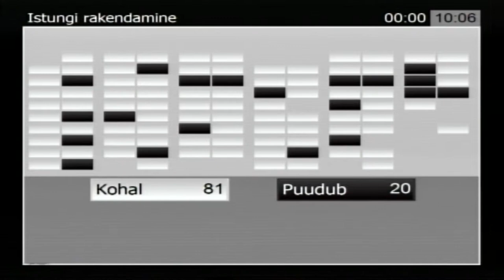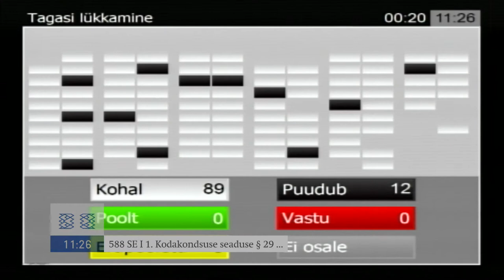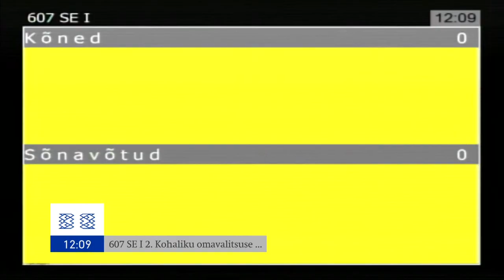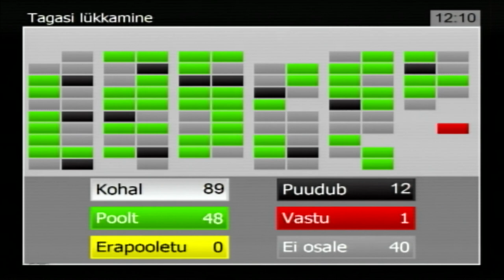6.mai 2014 istung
Riigikogus läbis esimese lugemise üks eelnõu ja tagasi lükati üks eelnõu:
Sotsiaaldemokraatliku Erakonna (SDE) fraktsiooni algatatud kodakondsuse seaduse § 29 muutmise seaduse eelnõu (588 SE) laiendaks võimalusi omada lisaks Eesti kodakondsusele ka muu riigi kodakondsust, kui isik tõendab, et teise riigi kodakondsusest loobumine on võimatu, ohtlik või ebamõistlikult keeruline. Kehtiva kodakondsuse seaduse järgi ei tohi Eesti kodanik olla samal ajal muu riigi kodakondsuses ning kui nad seda on, siis alustab politsei- ja piirivalveamet Eesti kodakondsuse kaotamise menetlust. Erandiks on lapsed, kes on saanud kahe riigi kodakondsuse sünnijärgselt. Nemad peavad 18-aastaseks saamisel kolme aasta jooksul loobuma kas Eesti või mõne muu riigi kodakondsusest. „Eelnõu esitamise ajendiks oli konkreetne juhtum Kohtla-Järvel elava 13-aastase neiu Kristina Brujevaga, kellelt naturalisatsiooni teel omandatud Eesti kodakondsust hakati tema tahte vastaselt ära võtma, kuna tema isa oli vahepeal astunud Vene Föderatsiooni kodanikuks ning võtnud ka lapsele Vene Föderatsiooni kodakondsuse," rääkis SDE nimel eelnõu ette kandnud Jaak Allik.  „Tütarlaps soovis Vene kodakondsusest loobuda, kuid ilmnes tõsiasi, et Vene Föderatsiooni seadus võimaldab seda alaealise puhul vaid juhul, kui üks vanematest oleks mõne teise riigi kodanik." Alliku sõnul tähendaks Kohtla-Järve neiu ja teiste temataoliste jaoks eelnõu vastu võtmine tegeliku olukorra seaduslikku pikendamist kuni alaealiste 18-aastaseks saamiseni, mil Vene Föderatsiooni kodakondsusest loobumine saaks nende jaoks võimalikuks ning seadusega ettenähtud erandi alus kaoks.
Allikule esitati üle paarikümne küsimuse ning muu hulgas heideti eelnõule ette, et see lihtsustab liigselt topeltkodakondsuse omamist ning muudab Eesti kodakondsuspoliitika põhimõtteid. Alliku hinnangul ei too seadusemuudatus kaasa topeltkodakondsuse massilist laienemist, sest eelnõu ei näe ette topeltkodakondsuse alles jätmist automaatselt vaid annab politsei- ja piirivalveametile õiguse otsustada, kas seda isikule võimaldada või mitte.
Põhiseaduskomisjoni esimees Rait Maruste ütles, et 15. aprillil ja 22. aprillil SDE ettepanekut arutanud komisjon mõistis probleemi, mida tahetakse eelnõuga lahendada, kuid lisas, et eelnõu juures leiti terve rida küsitavusi. „Eelnõu tekst ja selle seletuskiri ei lähe kokku," lausus Maruste. „Teiseks, me leidsime seda, et see sisaldab mitmeid hinnangulisi kategooriaid, mis võimaldab täitevametnikele suurt diskretsiooni ehk kaalutlusõigust näiteks nende kategooriate hindamisel, milline seis on võimatu, missugune olukord on ohtlik või mis on ebamõistlikult keeruline. Üks kodakondsuse seadus peaks taolisi määratlusi üldjuhul vältima. Kolmas, mida me täheldasime, on see, et tekst hõlmab mitte ainult alaealisi." Ta lisas, et siseministeerium on ette valmistamas uut eelnõu, mis hõlmab ka keeldu võtta alla 18-aastastelt inimestelt Eesti kodakondsus, mis on saadud naturalisatsiooni korras. „See eelnõu on praegu kooskõlastusringil ja peaks jõudma varsti meie ette," ütles Maruste.
Läbirääkimistel võtsid sõna Yana Toom, Ken-Marti Vaher, Andrus Ansip ja Karel Rüütli.
Isamaa ja Res Publica Liidu (IRL) fraktsioon tegi ettepaneku eelnõu tagasi lükata, kuid 17 poolt- ja 47 vastuhäälega ei leidnud see toetust. Esimese lugemise läbinud eelnõule saab esitada muudatusettepanekuid 20. maini. Põhiseaduskomisjoni 22. aprilli istungil märkis SDE esindaja, et eelnõu tekst vajaks täpsustamist ja et seda oleks mõistlik teha eelnõu esimese ja teise lugemise vahepeal olles ära oodanud siseministeeriumi ettepanekud.
Riigikogu lükkas tagasi kohaliku omavalitsuse volikogu valimise seaduse ja Riigikogu valimise seaduse muutmise seadus eelnõu (607 SE), mis lubaks erakondade valimisliitude moodustamist nii kohaliku omavalitsuse volikogu kui ka Riigikogu valimistel.
Eelnõu esitanud Riigikogu liige Andres Herkel märkis, et kehtiv regulatsioon on liiga piirav ning selle tagajärjel jäävad mitmed poliitilise koostöö võimalused kasutamata. Eelnõu tagasi lükkamise ettepaneku Riigikogu täiskogule tegi oma 22. aprilli istungil põhiseaduskomisjon, kus leiti, et erakondade valimisliitude lubamine tooks paindlikkuse asemel kaasa segadust ja vastutuse hajumist.
Läbirääkimistel võttis sõna Mihhail Stalnuhhin.
Eelnõu tagasi lükkamise poolt oli 48 ja vastu 1 Riigikogu liige.